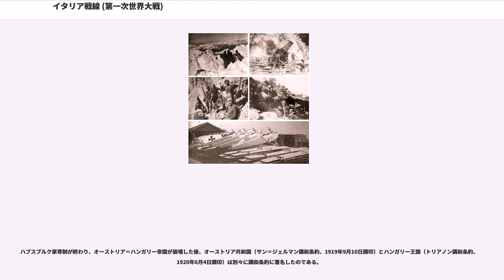イタリア戦線 (第一次世界大戦)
イタリア戦線（イタリアせんせん、, ）は、第一次世界大戦中の1915年から1918年にかけて、イタリア北部においてオーストリア＝ハンガリー帝国軍とイタリア王国軍がそれぞれの同盟国と共におこなった一連の戦闘のことである。イタリアは三国協商各国の援軍を得て、かねてから領有権を主張していた南チロル地方、トレンティーノ地方、トリエステ、イストリア地方、ダルマチア地方（いわゆる「未回収のイタリア」）を獲得することを望んでいた。イタリアは迅速な奇襲攻撃でオーストリア領の都市を占領するつもりであったが、戦況はすぐに西部戦線と同じような塹壕戦の泥沼にはまり込んでいった。アルプス戦線とも呼ばれ、イタリアとオーストリア＝ハンガリーの国境線に沿って掘られた塹壕をめぐる戦線で、中央同盟国南端と連合国北端をめぐる戦線ではあったが、1915年から1917年まで、基本的に停滞した戦線であった。

中世のイストリア半島では、大部分の領土がヴェネツィア共和国の版図に含まれ、トリエステだけは自由コムーネとして独立し、両国は度々戦争をしていた。1382年、トリエステはハプスブルク家の庇護下に入り、帝国自由都市となった。以来、ヴェネツィア共和国とトリエステ（ハプスブルク）の間には対立関係が続いてきた。

イタリア戦争では、イタリア半島の大部分が「外国による支配の時代」に入った。その最中に始まった宗教改革から三十年戦争が勃発し、ヴェストファーレン条約によって、神聖ローマ帝国のハプスブルク家は弱体化した。カトリックでありながら戦勝国となったブルボン家のフランス王国が主導するヴェストファーレン体制は、ナポレオン戦争まで続いた。

第五次対仏大同盟のヴァグラムの戦いに敗北したオーストリア帝国は、1809年のシェーンブルンの和約でフランス帝国にイストリアを割譲した。イリュリア州となったヴェネツィア・ジュリアは、第六次対仏大同盟で再びオーストリア＝ハンガリー帝国に占領され、1815年にウィーン会議でオーストリア＝ハンガリーに割譲されてイリュリア王国となった。1848年に1848年革命が起こってウィーン体制が崩壊すると、1849年にとケルンテン公国とに分割された。1861年、フランスの支援を受けたイタリア統一運動によって、オーストリア＝ハンガリーの干渉を排除し、イタリア王国が建国された。しかし、オーストリア＝ハンガリー領内には「イタリア人」の住む領域が残され、未回収のイタリアと呼ばれた。普墺戦争に干渉し、1866年6月20日に宣戦布告したでは、賠償としてヴェネト州を回収していた。

1871年の普仏戦争で、「ローマ問題」を抱えていたイタリアはフランス軍の撤退に乗じてローマに入城（）して教皇領を併合し、ピウス9世は「」（1870年 - 1929年）と称した。一方、勝利した北ドイツ連邦（プロイセン王国）は、ドイツ統一でドイツ帝国となり、フランクフルト講和条約を締結してアルザス＝ロレーヌ地方を獲得したものの復讐心に燃えるフランスを恐れるようになり、フランスを孤立化させるビスマルク体制の構築を開始した。当初1873年には三帝同盟が結成されたものの、1878年のベルリン会議でロシアとオーストリア＝ハンガリーの対立が表面化し、破綻した。イタリア王国は、1881年のチュニジア侵攻をきっかけにフランスのジュール・フェリー首相が主導する領土拡張論と敵対するようになり、1882年にドイツ帝国とオーストリア＝ハンガリー帝国と同盟を結んで三国同盟を構成し、未回収地問題は棚上げされていた。

1914年8月に第一次世界大戦が勃発すると、イタリアは当初は同盟は防衛的なものであって、オーストリア＝ハンガリーの攻勢にイタリアが参加する義務はないとして、参戦せず中立を宣言した。戦争初期から、協商国はイタリアが自陣営に立つよう「未回収地」の割譲を条件とする外交攻勢をかけ、1915年4月26日にはイタリアが三国同盟を放棄して協商国側に加わる秘密協定のロンドン条約が結ばれるにいたった。そして翌5月23日、イタリアは連合国に加盟しオーストリア＝ハンガリーに宣戦を布告する。

1915年5月23日、イタリア軍はで戦端を開いた。

1915年6月23日、イタリア軍はイゾンツォ川沿いの都市ゴリツィア占領を狙って攻勢をかけた（第一次イゾンツォの戦い）。しかし、イタリア軍は砲・車両・弾薬装備が貧弱で、開戦時に輸送用自動車は全軍で600両しかなかった。このため、他国の軍と同じようにイタリア軍は主な輸送手段として馬を用い...